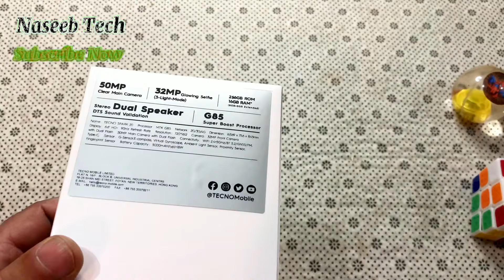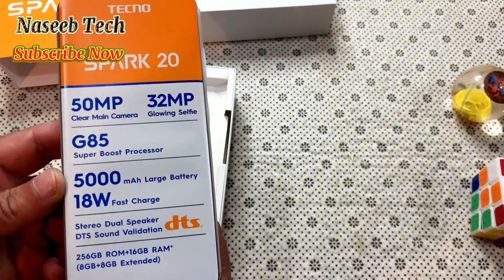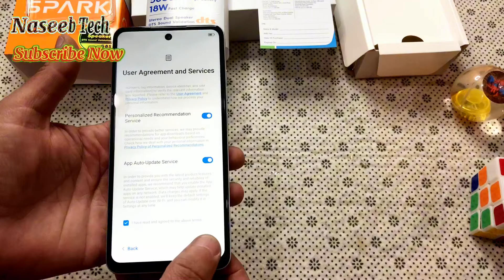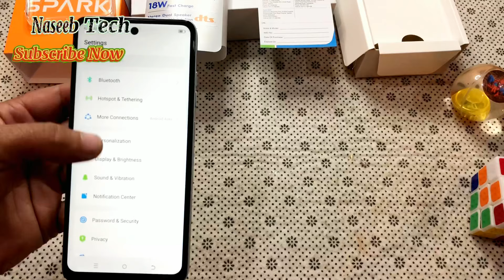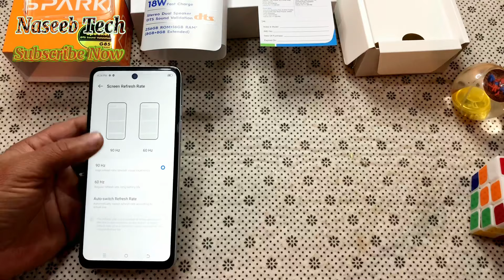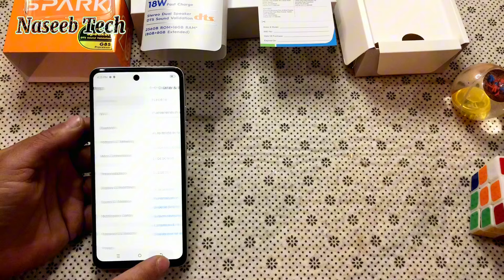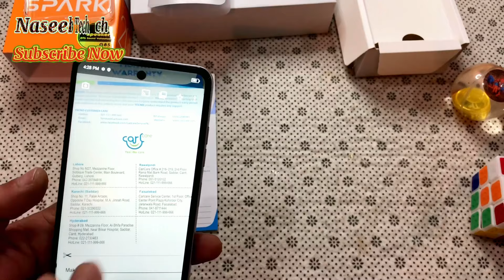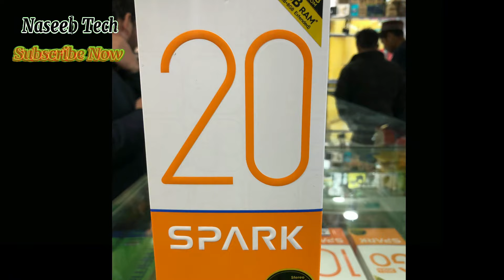tecno spark 20 unboxing 16GB+256GB | hands on,review,cameratest, display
TECNO SPARK 20 UNBOXING 16GB+256GB | HANDS-ON,REVIEW,CAMERA TEST, DISPLAY TEST,DESIGN

unboxing spark 20
spark 20 unboxing
spark 20 review
tecno spark 20 pubg test
tecno spark 20 free fire test